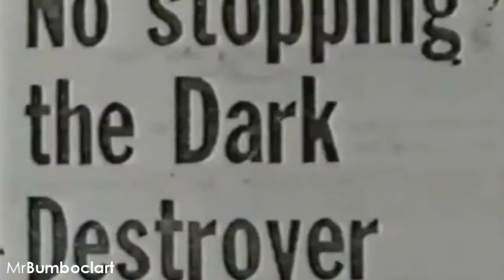Nigel Benn Highlight - The Dark Destroyer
My favourite fighter from my part of the world!

IMO Nigel Benn was the most entertaining fighter ever, more so than Tyson. Win or lose he entertained his fans!!

Songs:
Son Slawta Melquan - Krunchtime

Main Flow - Perform Around States

Dwight Muhammad Qawi Braxton ATG Philly Joe Frazier Bernard HopkinsTags:pernell whitaker jersey joe walcott louis julio chavez evander holyfield lennox lewis felix sturm oscar de la hoya floyd mayweather miguel cotto marquez manny pacquiao pacman boxing boxer ko knockout tribute robbery mike tyson rocky marciano oscar de la hoya manny pacquiao foreman fight miguel cotto dead death muhammad ali cassius mike tyson clay lennox lewis eric morales barrera floyd mayweather fedor emelianenko ufc boxing ko k.o. knockout kimbo slice evander holyfield nogueira wladimir vitali klitschko haye mma brutal bareknuckle headbutt lowblow foul dirty boxer funny bob sapp david cesar chavez joe frazier rocky marciano larry holmes felix trinidad jackson new tribute video highlight dirtiest best brock lesnar julio cesar ricky hatton randy couture israel vasquez juan manuel marquez antonio margarito felix tito trinidad antonio rodrigo minotauro marco antonio barrera john ruiz freddie roach hector camacho pernell whitaker willie pep sugar ray robinson shane mosley antonio tarver roy jones joe cortez lennox lewis david haye haymaker wladimir vitali vladimir klitschko klitchko prediction prefight postfight press conferencetex cobb gerry cooney jerry pierre coetzer floyd roger mayweather arturo gatti rocky graziano graciano tony zale dariusz michalczewski rocky rocchigiani henry maske james toney vassily jirov vasily unbelievable knockout ko k.o. kos k.o.s ko.s knockouts fight of the year joe louis lewis primo carnera buddy max baer tony galento lamon brewster monte barrett barret amir khan oleg maskaev nicolai valuev nikolai joe calzaghe sergej sergey liakhovich liakovich shannon briggs evander holyfield zultan ibragimov sultan meldrick taylor pauli ayala paul spadafora prince prinze naseem hamed naz johnny tapia john ruiz wilfredo gomez wilfried benitez george foreman big ron lyle earnie shavers joe frazier ken norton angelo dundee eddie futch riddick bowe Henry Akinwande Muhammad Ali Max Baer Michael Bentt Riddick Bowe James J. Braddock Shannon Briggs Tommy Burns Primo Carnera Ruslan Chagaev Ezzard Charles Gerrie Coetzee James J. Corbett Francesco Damiani Jack Dempsey Michael Dokes Jimmy Ellis Bob Fitzsimmons Joe Frazier Marvin Hart Herbie Hide Evander Holyfield James J. Jeffries Ingemar Johansson Jack Johnson Vitali Klitschko Sonny Liston Joe Louis Rocky Marciano Ray Mercer Tommy Morrison Greg Page Floyd Patterson John Ruiz Max Schmeling Bruce Seldon Jack Sharkey James Smith John L. Sullivan John Tate Ernie Terrell Tony Tubbs Nikolay Valuev Jersey Joe Walcott Mike Weaver Jess Willard Tim Witherspoon Muhammad Ali Lou Ambers Sammy Angott Fred Apostoli Ray Arcel Alexis Argüello Baby Arizmendi Henry Armstrong Abe Attell Max Baer Caleb Baldwin Carmen Basilio Wilfred Benítez Nino Benvenuti Jack Kid Berg Jimmy Bivins Umberto Branchini Joe Brown Panama Al Brown Ken Buchanan Charley Burley Orlando Canizales Miguel Canto Tony Canzoneri Michael Carbajal Jem Carney Jimmy Carter Marcel Cerdan Antonio Cervantes Bobby Chacon Arthur Chambers Ezzard Charles Kid Chocolate Joe Choynski Stanley Christodoulou Billy Conn Eugène Criqui José Cuevas Jack Dempsey Jack (Nonpareil) Dempsey Jack Dillon Professor Mike Donovan Paddy Duffy Don Dunphy Roberto Durán Lou Duva Billy Edwards Gabriel Elorde Jeff Fenech Bob Fitzsimmons George Foreman Bob Foster Joe Frazier Gene Fullmer Khaosai Galaxy Víctor Galíndez Joe Gans Kid Gavilán Joey Giardello Mike Gibbons Wilfredo Gómez Humberto Mike Tyson